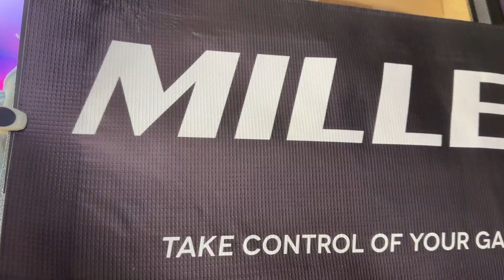It's Official! 2023 United States Disc Golf Championships Partnership Announcement!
Thank you Innova Disc Golf and United States Disc Golf Championships USDGC.  Flight Farm Disc Golf Pro Shop is proud to be a partner at such a prestigious disc golf tournament.  Join us in Rock Hill, SC for the 25th annual event that is an absolute must for your disc golf bucket list.

 Come visit the Flight Farm Disc Golf Pro Shop at 1012 Hite Boulevard Enid, Oklahoma or shop online for all your disc golf needs.